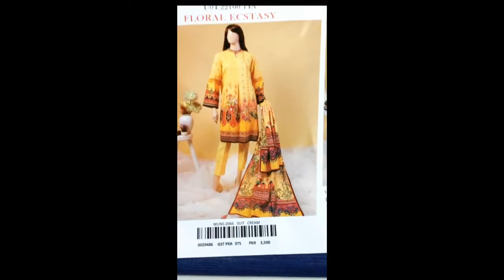SAYA BRAND-Winter collection 2022-Plain Embroidery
New latest design  saya brand of winter 2022 for females at a discounted price with free delivery

the suits are embroided